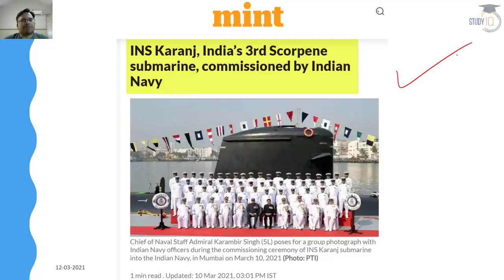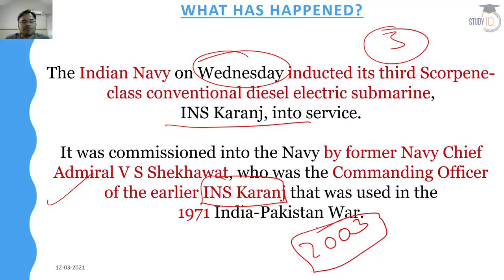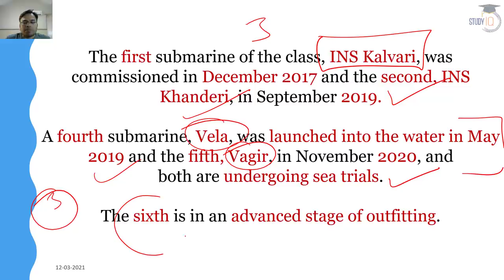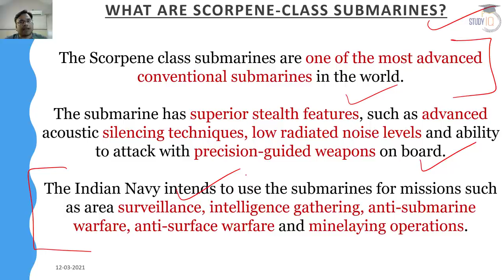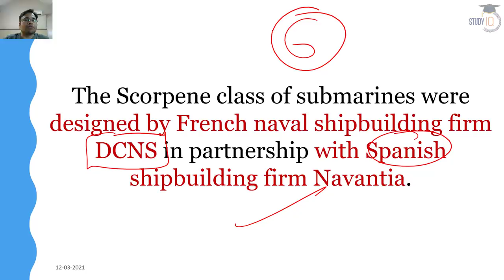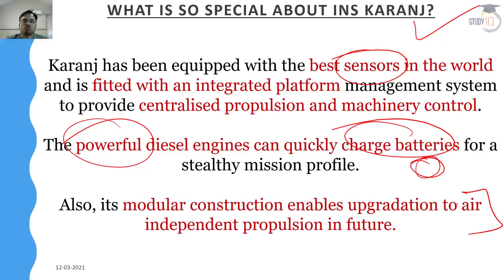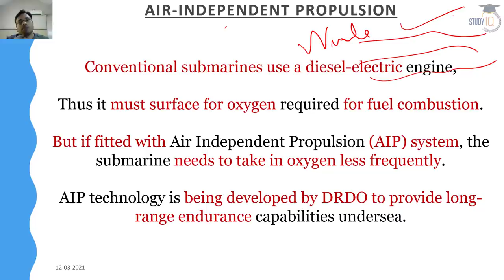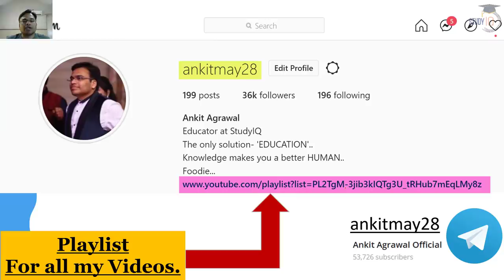INS Karanj Scorpene Class Submarine inducted in India Navy - Know facts about INS Karanj